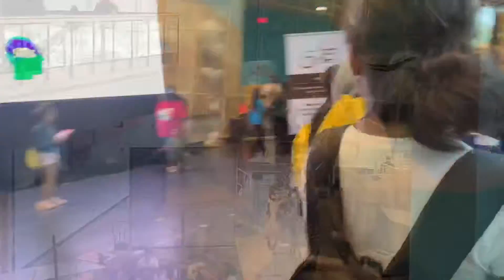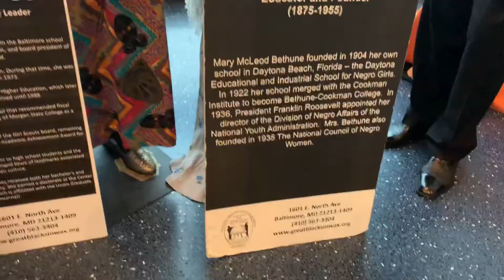My Kids Tricked Me || Vlog || LizzieLove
Today was a full day but we got a chance to see another part of the city.

New VIDEO Schedule: Monday and Friday @ 5 pm now. Making sure to get y’all content on a consistent basis!